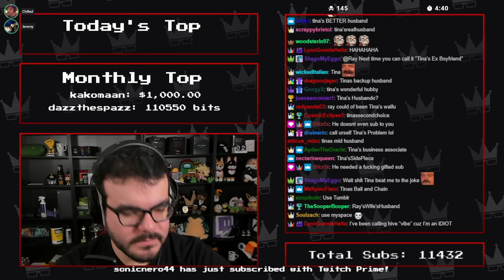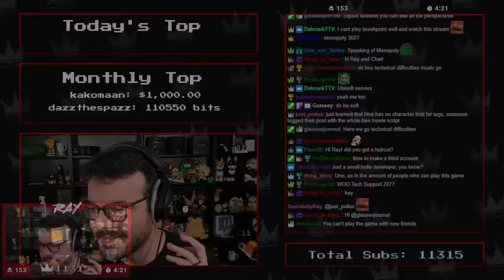Twitch Livestream | Party Games w/ChilledChaos, AxialMatt & Jeremy Dooley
Intro 0:00
Banter starts at: 1:08
UNO: 15:38
Trick Towers: 1:48:11
Stick Fight: The Game: 2:33:09